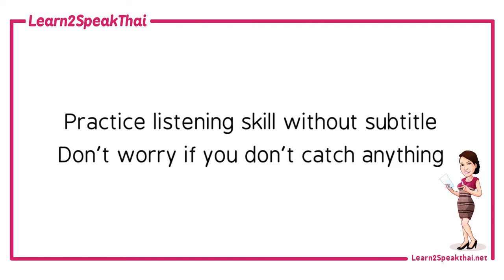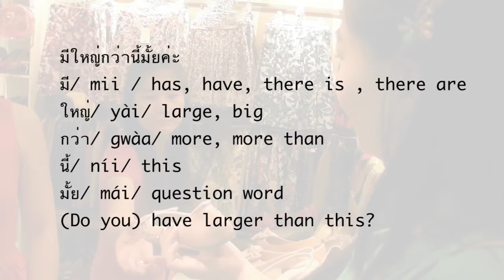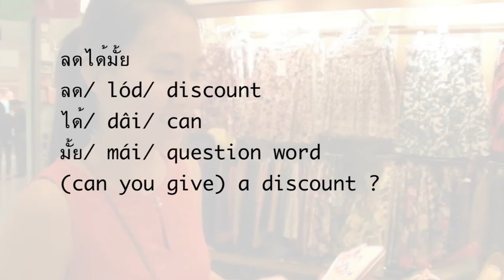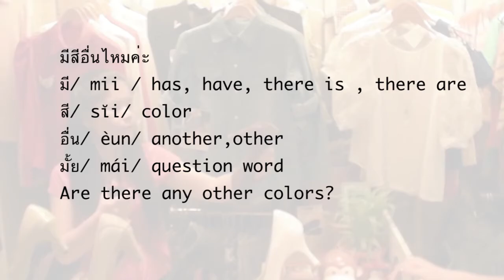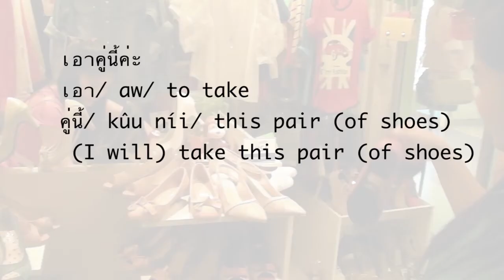Thai lesson : How to buy shoes in Thailand